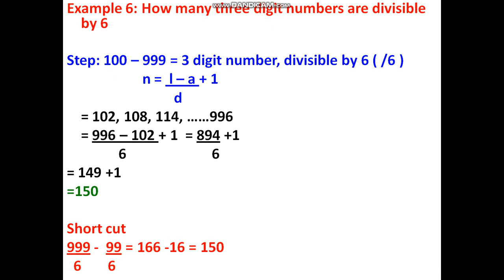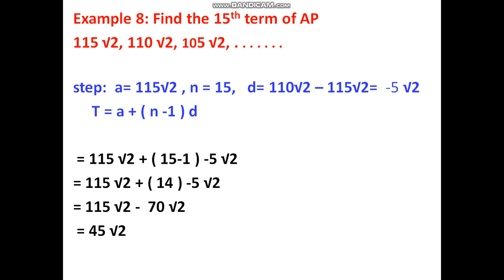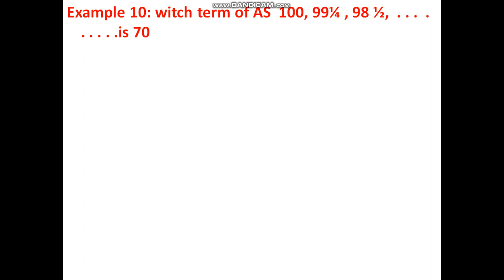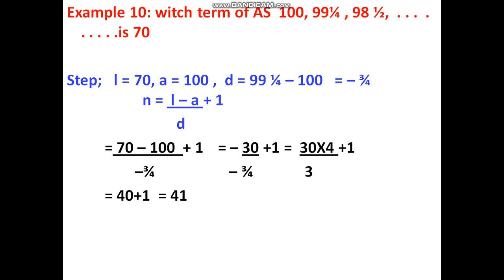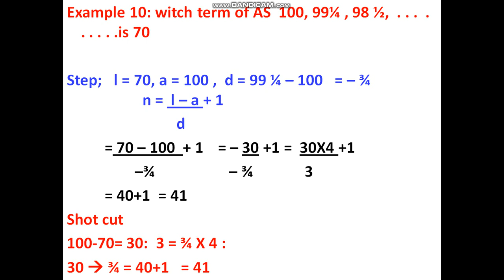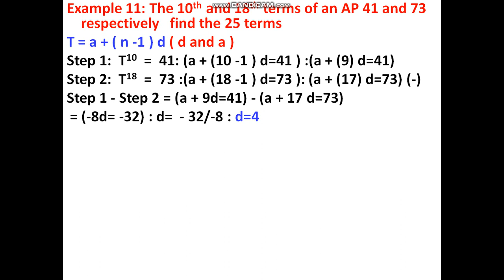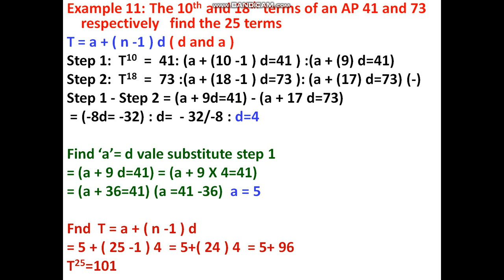கூட்டுத்தொடர் – ARITHMETIC PROGRESSIONChapter – II Part II (TNPSC)